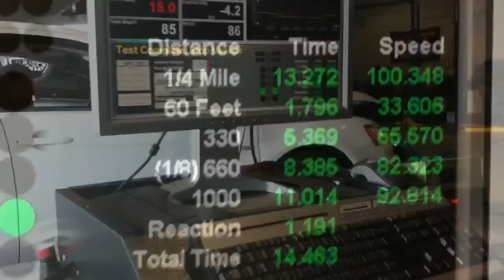Ralliart - 13.2s Simulated Quarter Mile Run 2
SneakyRacing.com Dyno Day at Predator Performance - April 2011

Mods:
Custom Reflash
Injen Intercooler Upper Pipe
EvoX Blowoff
HKS Drop-in Filter
Modded WG Actuator for more boost